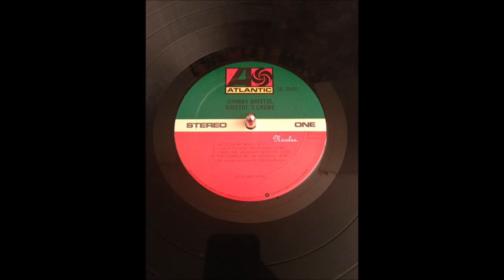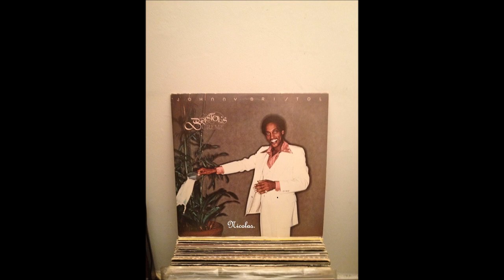Johnny Bristol - Do It To My Mind ( 1976 ) HD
Johnny Bristol - Do It To My Mind / Lp : Bristol's Creme ( 1976 )
Atlantic Records